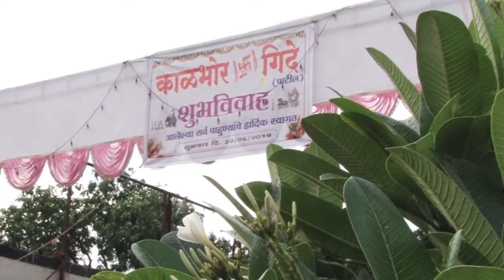Wedding Highlight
Image Video